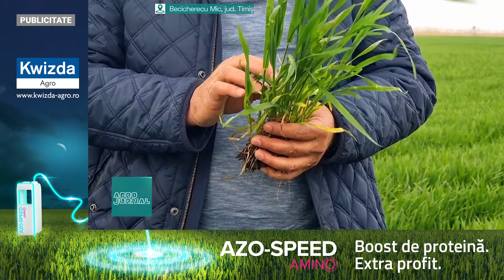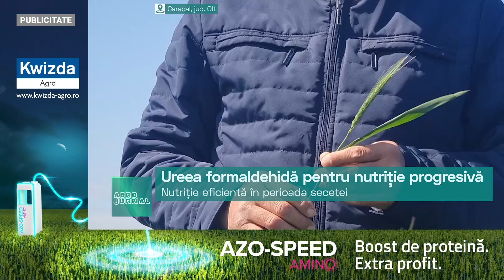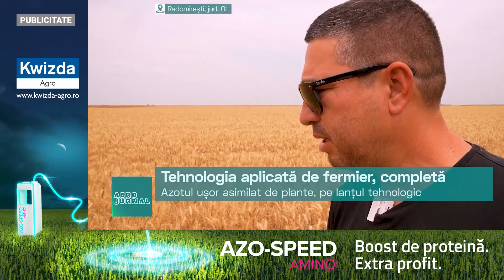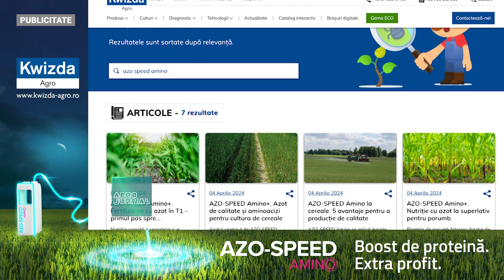Ce spun fermierii care au testat fertilizantul foliar de ultimă generație AZO-SPEED AMINO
🚜🌾 Fermieri din mai multe colțuri ale țării, folosesc fertilizantul foliar 𝐀𝐙𝐎-𝐒𝐏𝐄𝐄𝐃 𝐀𝐌𝐈𝐍𝐎.

🧑‍🌾🎬🎤 Vedeți ce au de spus cei pe care i-am vizitat anul trecut împreună cu Andreea Stroe și ce rezultate au avut după aplicarea produsului la culturile de grâu.

➡️ Constantin Buzatu (Becicherecu Mic, jud. Timiș)
➡️ ing. Eugen Petrescu (Caracal, jud. Olt)
➡️ Claudiu Vizeanu (Radomirești, jud. Olt)